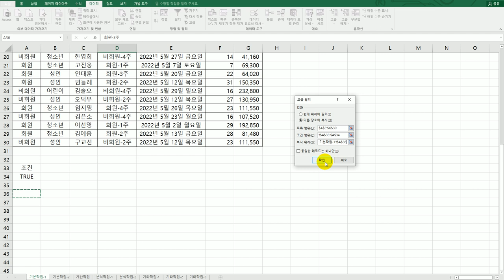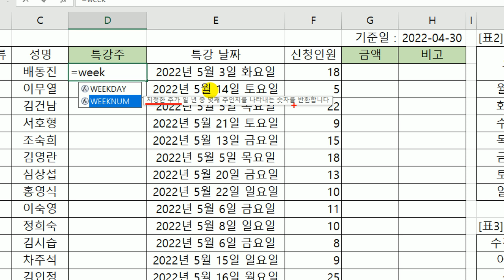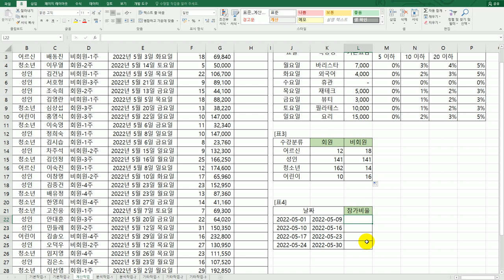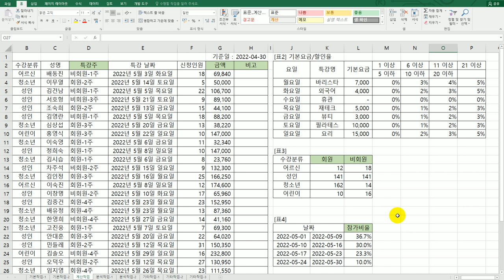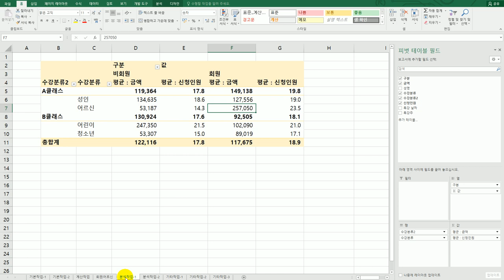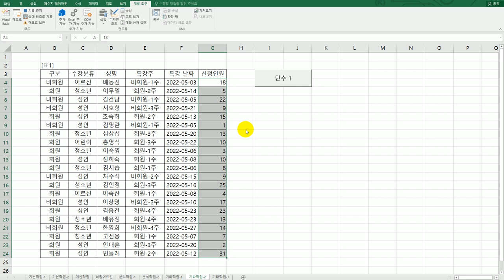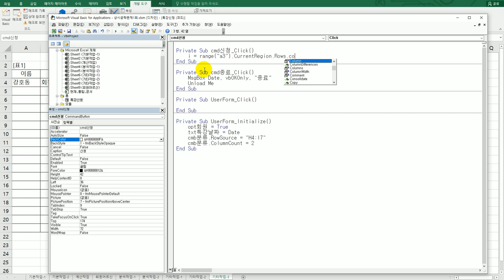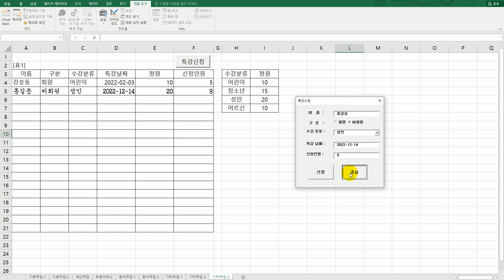[컴활1급실기] 엑셀 : 상시 공략 문제 1회